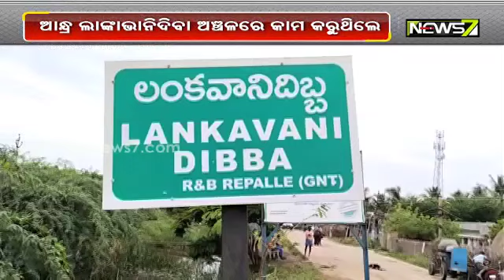33 Odia Migrant Labourers Rescued From Andhra Pradesh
33 Odia Migrant Labourers Rescued From Andhra Pradesh